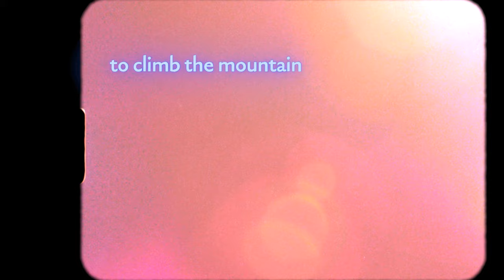Shackles | Mark Austin Kelton | Original Music {Official Video}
Man has a tendency to fall into illusion and take action that is juxtaposed to love and create conflict haphazardly. This song is a testament to the underlying truth that exists within us all and hopefully shines enough light to free a mind or two.

This is the second single off my new studio album Music Is My Medicine, written and produced by myself, Mark Austin Kelton.

Drums: Robert Broadstone
Film: Christian Miehls
Edit: Carlos F Ramírez